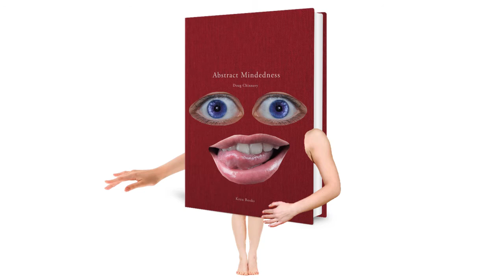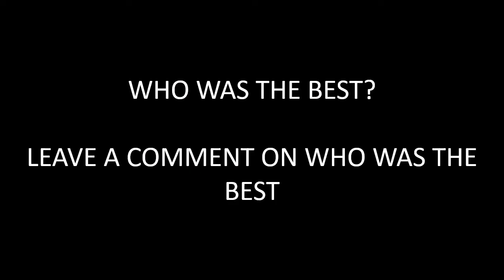Realistic BFB (Scary)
This Is Really Scary